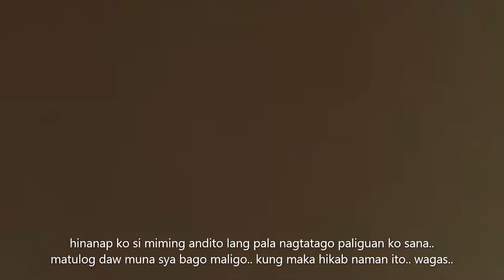cat miming,si miming kung maka hikab wagas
nagtatago sya akala niya maliligo sya..ayaw nya kasi maligo..